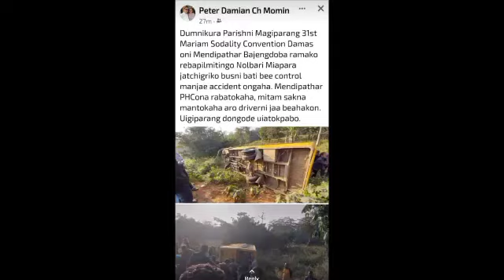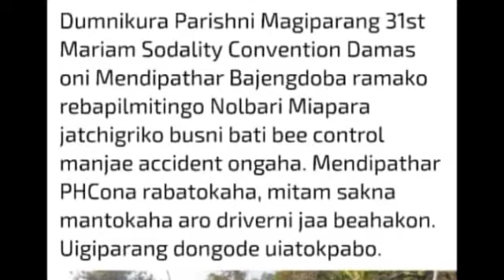Damas Sobha re.anggiparang Bus Accident ong.a / 14 January 2024